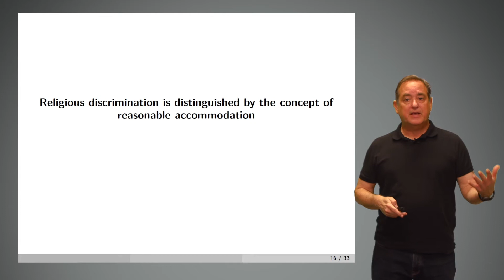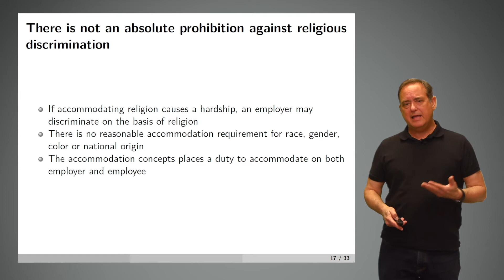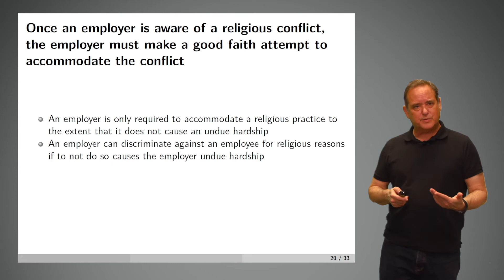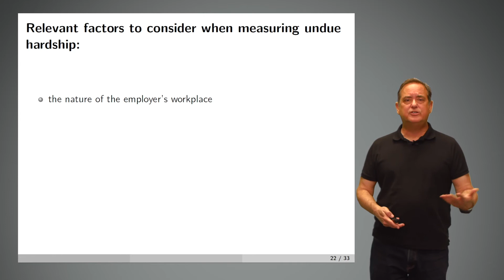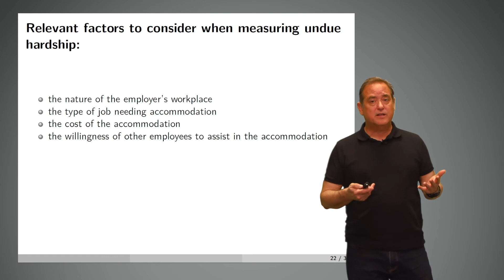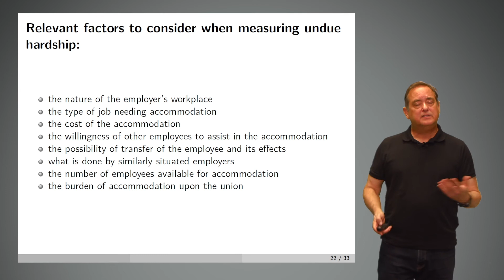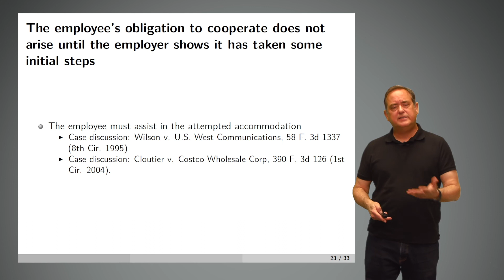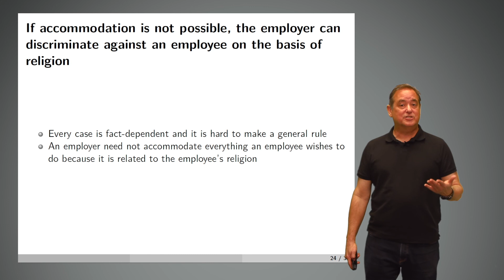Employment Law Module 4 1 Religious Discrimination Part 5 15 min